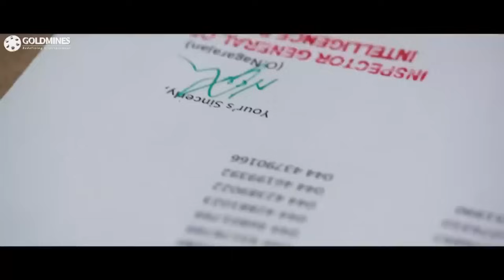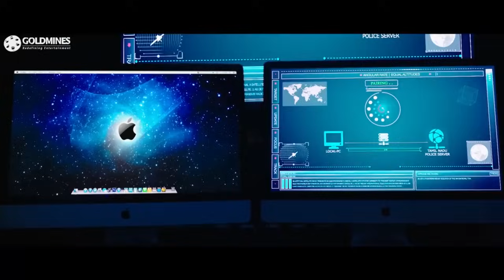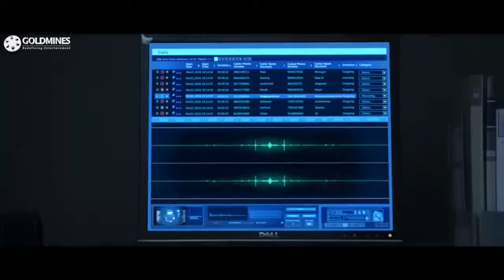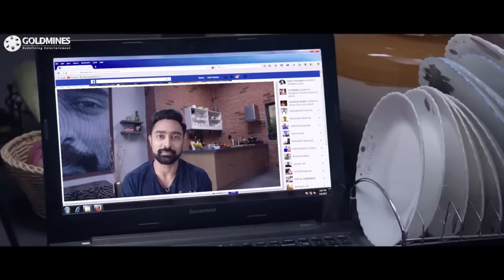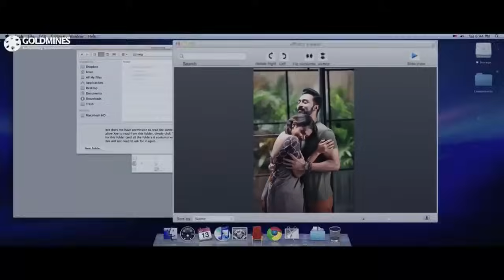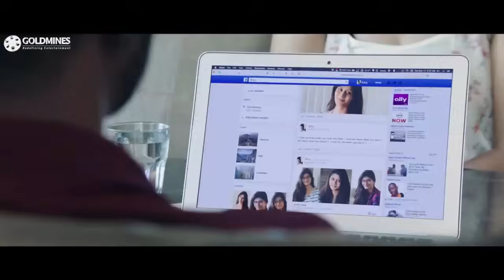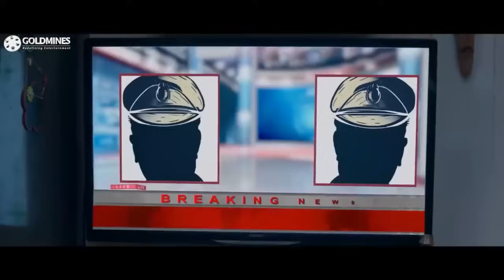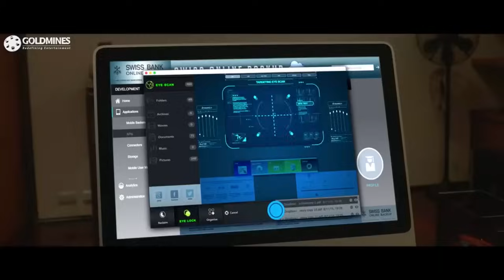The Digital Thief Hindi Dubbed l Amala Paul l South New Thriller Movie l Bobby Simha, Prasanna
An honest police officer is tasked with taping the calls of elite professionals by a senior official. On the job, he learns about an online sociopath and sets out to expose him.